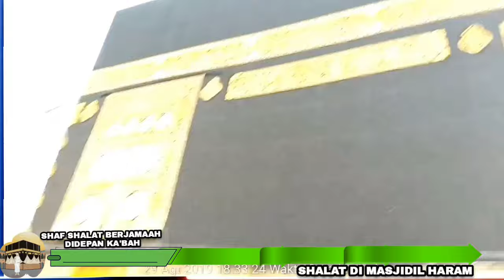Shaf Shalat Berjamaah Didepan Ka'bah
Cara untuk dapat shaf shalat berjamaah di depan Ka'bah

Selagi melakukan tawaf majulah selangkah demi selangkah menuju inti lingkaran yang garis nya jelas ada nampak di lantai tawaf. Sekitar 5 menit sebelum adzan , barsan shaf akn dibuat dan pastikan kaki kita memijak garis shaf yang nampak di lantai. Jika tidak dapat berdiri di garis shaf maka akan di suruh keluar oleh petugas yang menjaga karena tidak berada pada barisan shaf yang telah diberikan tanda melingkari ka'bah. Kalau beruntung majulah ke garis shaf paling depan dan sudah pastikan akan dapat shaf pertama di depan ka'bah

Adz-Dzahabi dan Al-Albani sepakat dengan beliau.] Kedua hadits tersebut menyebutkan bahwa sholat di Masjidil Haram bernilai lebih utama 100.000 kali lipat dibandingkan sholat di masjid lainnya. Sedangkan sholat di Masjid Nabawi bernilai 1.000 kali lipat dibandingkan masjid lainnya.

Hai Guys